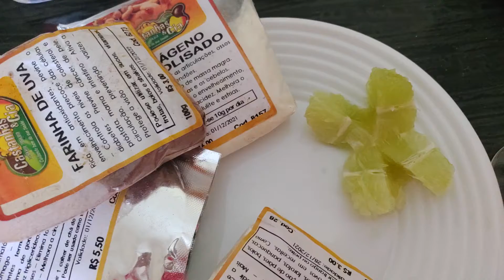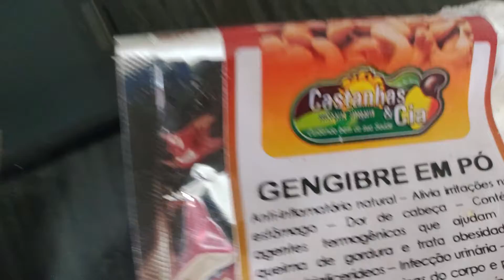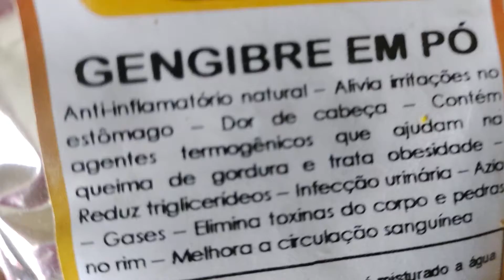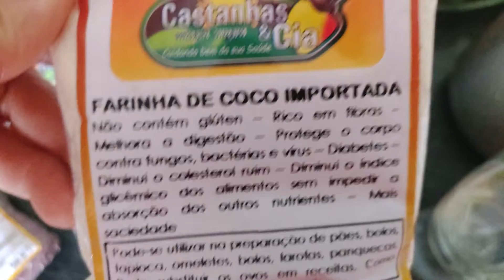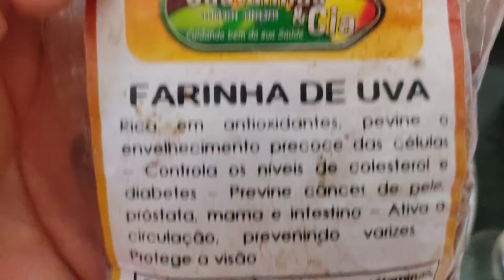O meu suco elimina o cansaço!